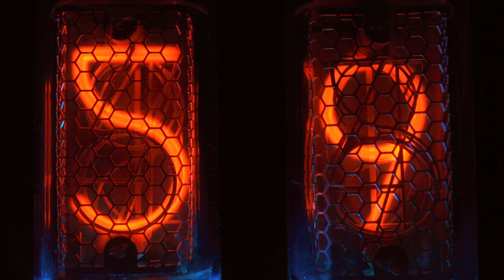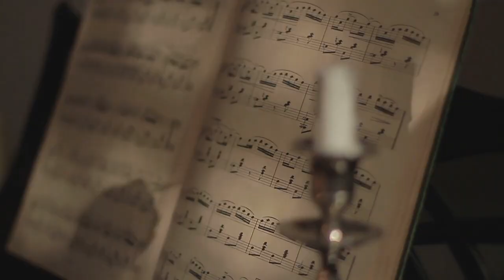Mau Xuyên Vai Ác Manh Manh Đát: Nam Thần Ta Không Cướp Sắc Audio Trọn Bộ - Chương 1 | Muội Chỉ Ái C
Truyện: MAU XUYÊN VAI ÁC MANH MANH ĐÁT: NAM THẦN TA KHÔNG CƯỚP SẮC Tập 1
Tác giả: Muội Chỉ Ái Cật Nhục
Thể loại: Ngôn Tình, Đô Thị, Xuyên Không, Trọng Sinh, Cổ Đại, Xuyên Nhanh